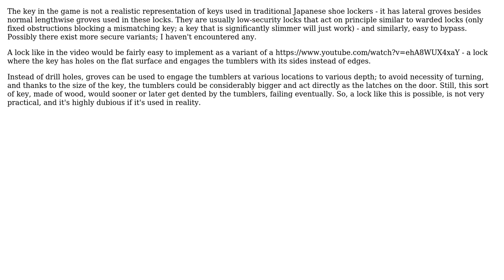Engineering: How do locks for shoe lockers in Sent s work?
With thanks & praise to God, and with thanks to the many people who have made this project possible! You are responsible for your own actions.